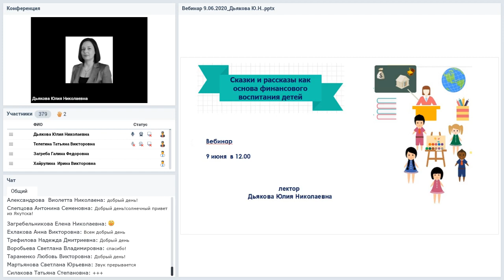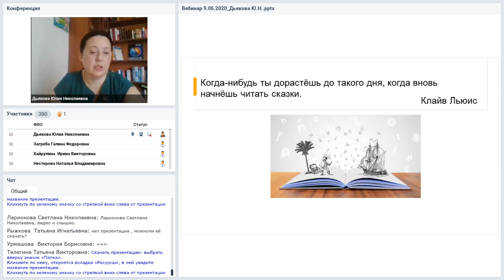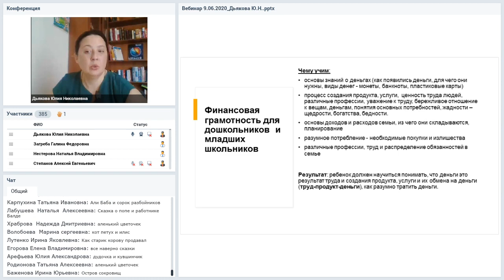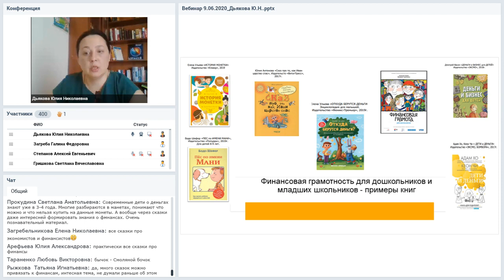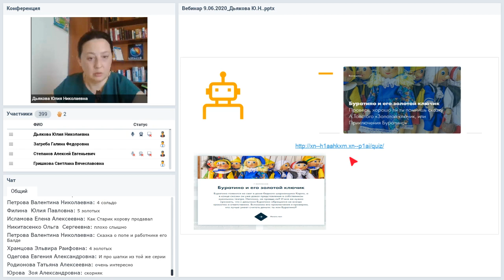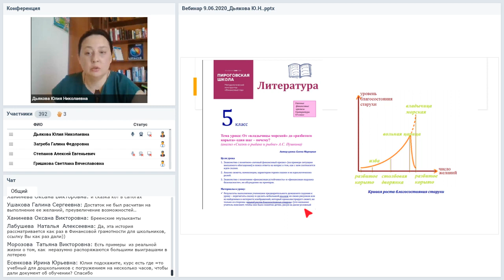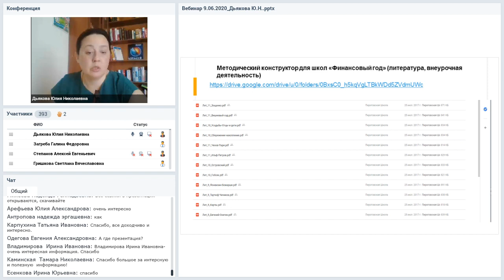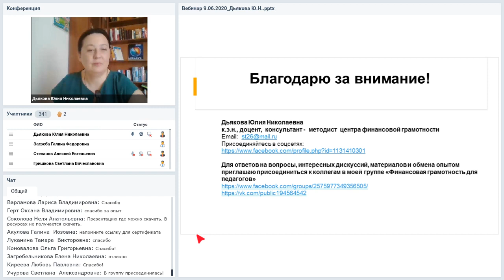Сказки и рассказы как основа финансового воспитания детей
Вебинар
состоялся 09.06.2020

Сказка — самая простая и интересная форма познания мира финансов. В рамках вебинара познакомимся с опытом работы педагогов по освоению финансовой грамотности через сказки и другие произведения художественной литературы. Проанализируем, какие темы финансовой грамотности лучше осваивать через сказки и попытаемся подобрать тематические сказки и рассказы в зависимости от возраста детей.